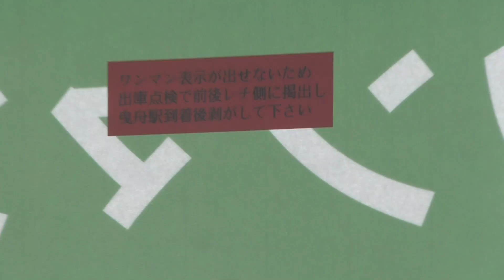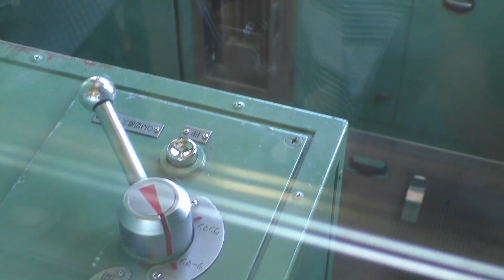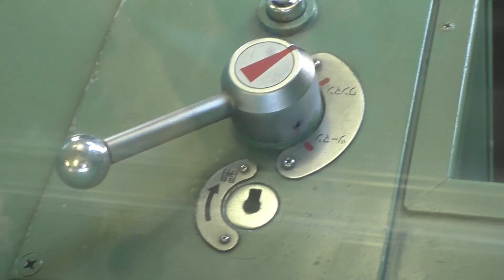【普段は乗れない線路を走行】ミステリートレイン芭蕉の湯号 前面展望 亀戸→大師前 東武8000系8568F 東武亀戸線・東武大師線直通団体専用列車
2018/8/25 亀戸→大師前にて
東武8000系8568Fからの前面展望

あだち銭湯スタンプラリー2018の応募者50組100名が招待され、亀戸線～伊勢崎線(スカイツリーライン)→大師線直通団体専用列車「ミステリートレイン芭蕉の湯号」が運転されました。
普段は回送している亀戸線から大師線への車両交換を客扱いした形となりました。曳舟駅・西新井駅での転線や北千住通過は通常の営業列車では無いため貴重です。
また亀戸線内では団体専用たびじ表示だったため、ワンマン表記を別途掲出していました。

9/1には8577Fを使用して運転されました